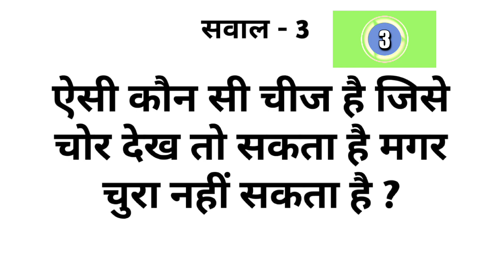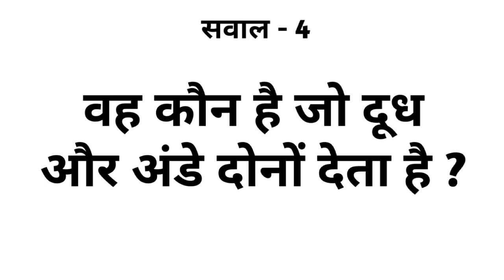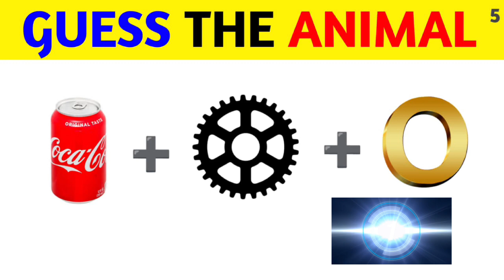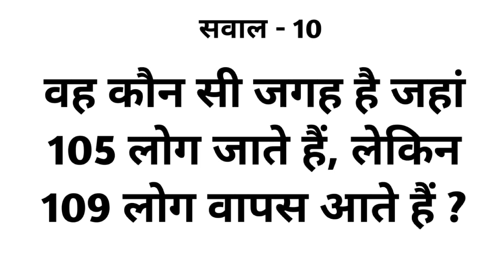Most Brilliant Answers of UPSC, IAS Interview Questions सवाल आपके और जवाब हमारे | Mehul Jain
Most Brilliant Answers of UPSC, IAS Interview Questions सवाल आपके और जवाब हमारे | Part 100